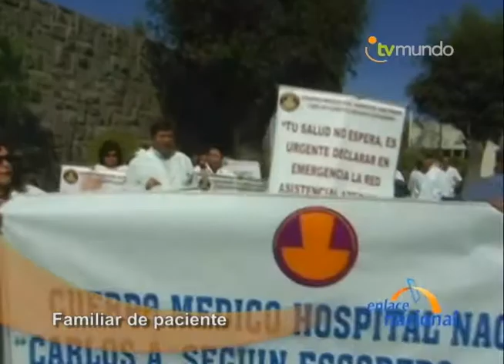Arequipa: 8 mil citas dejan de atenderse por huelga médica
En Arequipa, aproximadamente 8 mil pacientes dejaron de atenderse en los consultorios externos de los hospitales de EsSalud, desde que empezara esta medida de lucha en la Ciudad Blanca.